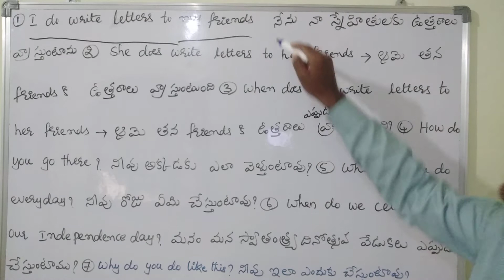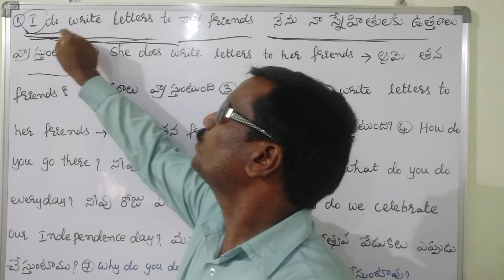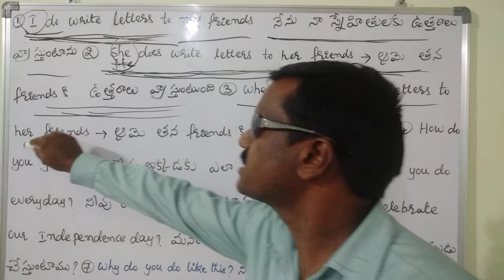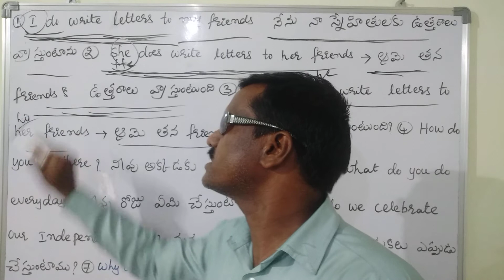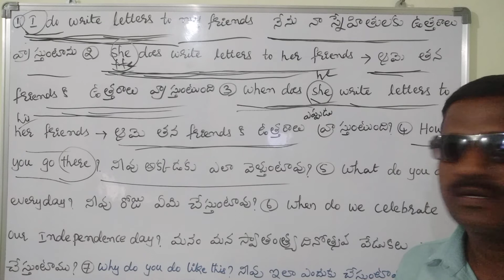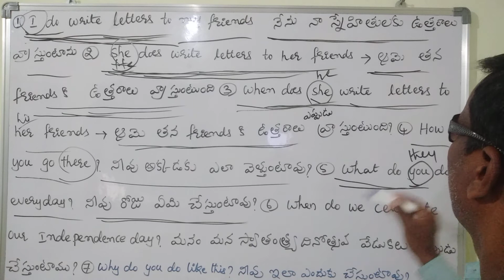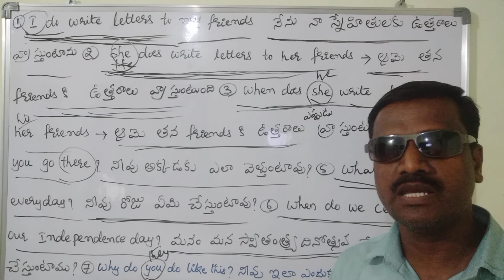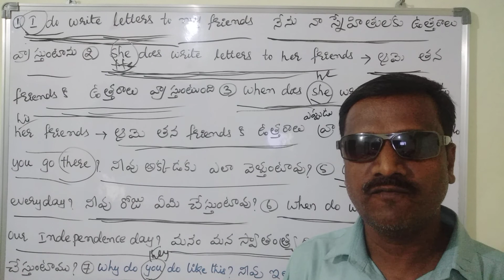Spoken English Through Telugu